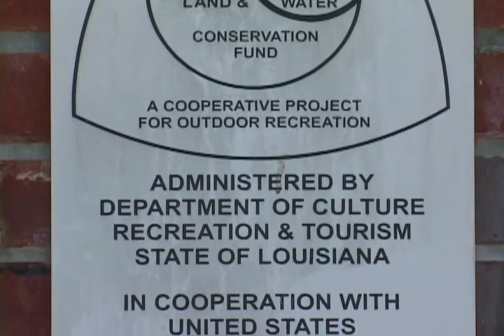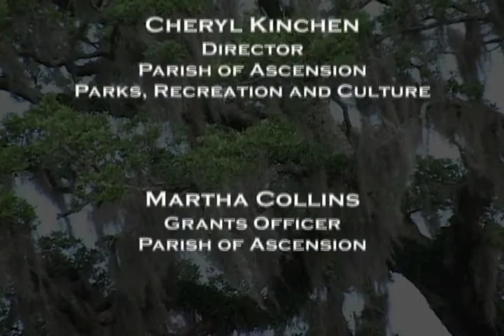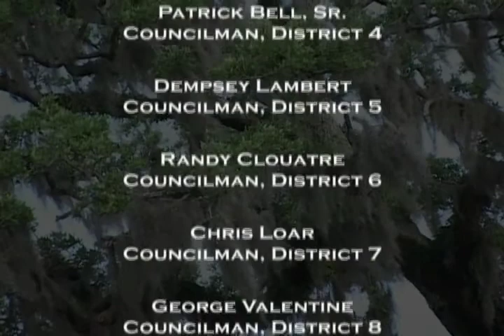Walk Trail - 2008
Government Access